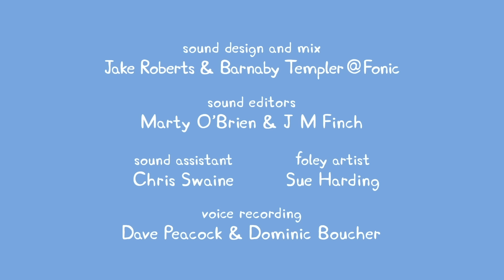CartoonKiDs BR - Peppa Pig em Português Brasil- Episodio Completo 5x05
Bem-vindos ao CartoonKiDS BR.

Peppa Pig, PJ Masks, Charlie e Lola, Miss Moon, Ben e Holly, Lelê e Linguiça e muitos outros desenhos você encontra aqui.
Canal com desenhos infantis para crianças até 5 anos de idade.

Peppa Pig em Português Brasil com Novos Episódios Dublados Completos
Vários Episódios da Nova Temporada da Peppa Pig 2018